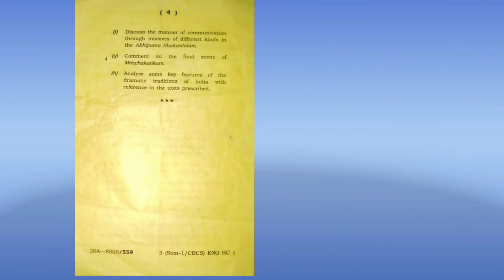2019 Ba 1st Sem Question Paper|English Honours(CBCS)|Gauhati University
This is a video of question paper of Gauhati University
BA 1st sem English honours

iamnayandon